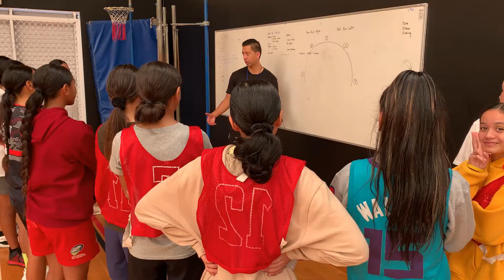Basketball Girls 2021 Holiday Camp - Mamba Mentality